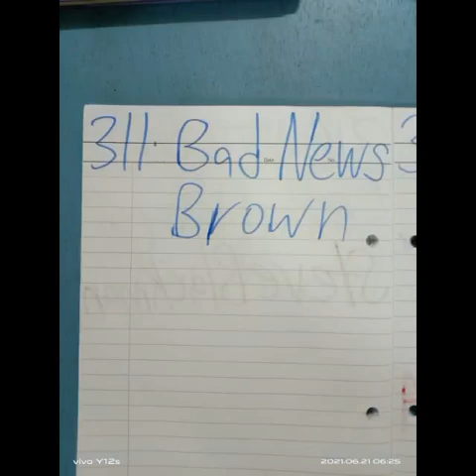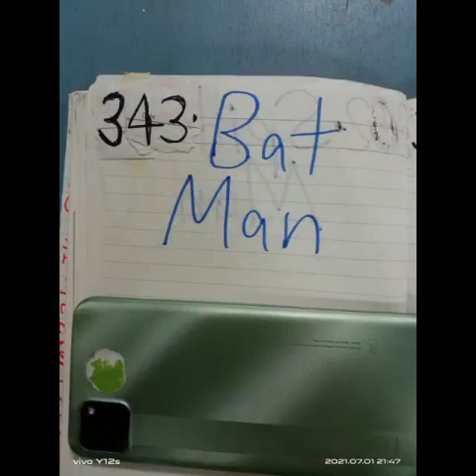The NEW Kurt Tay has Arrived On 4 July2021(Sunday)Welcome To The Arrival Of The New Kurt Tay(Part 4)